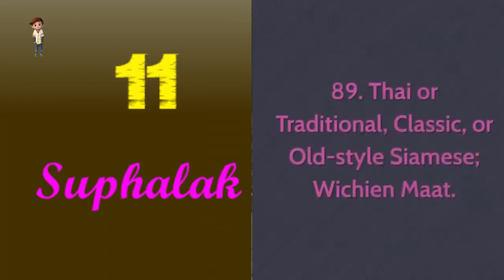Types_Of_cats.. cats98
God Almighty created many species for each animal in this world, and in this clip you will watch and enjoy the first part of the types of cats, as their types reach 98 types.

This channel means: (analyzing meaningful films, useful information, scientific explanations, studying natural phenomena, scientific commentary, constructive criticism, Islamic personalities, inventions)

Printed On Demand : To choose your product (shirt, mug, mask, face pillow, cell phone cover, etc...) use the links below, where the modern and attractive designs are